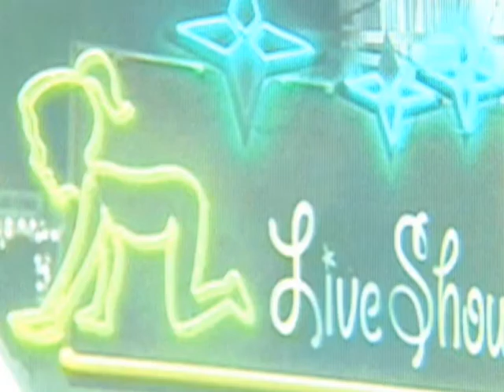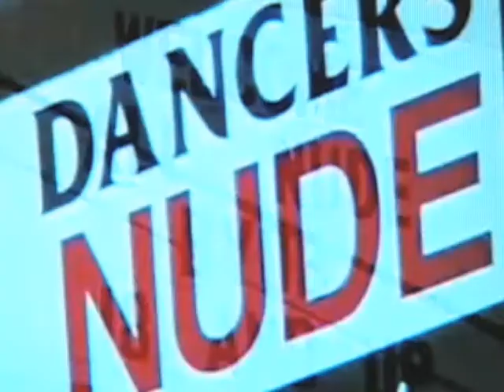SNN6: Human Sex Trafficking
Local officials try to establish a local safe house for victims of human trafficking.